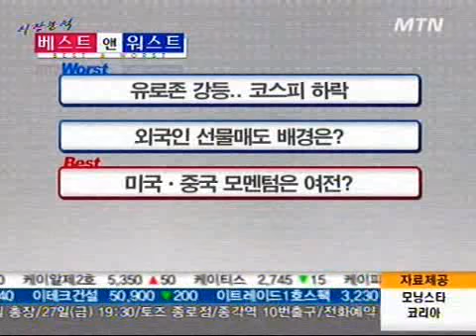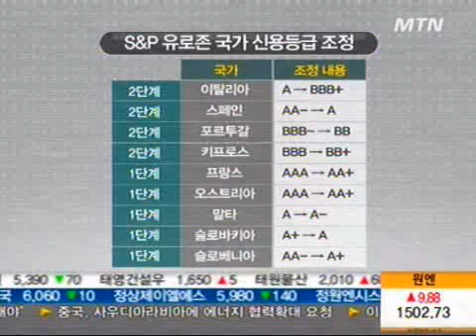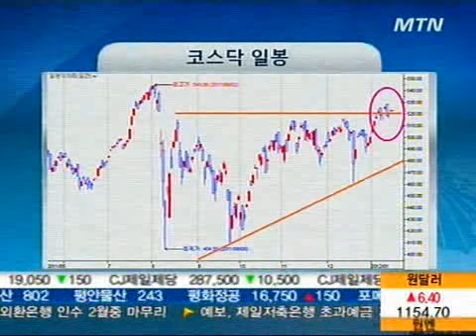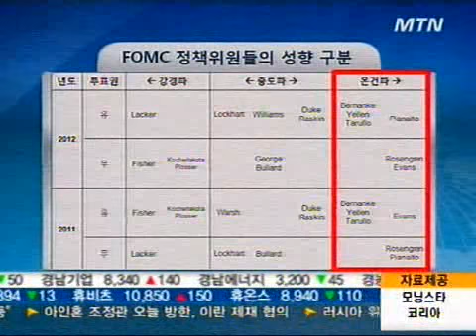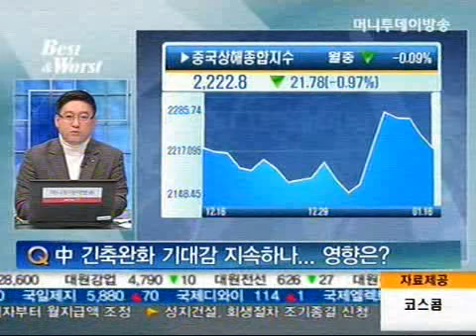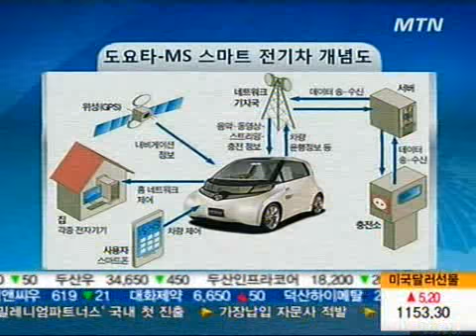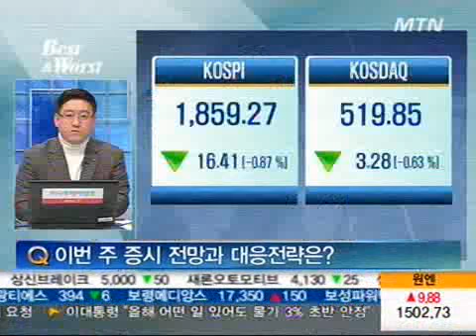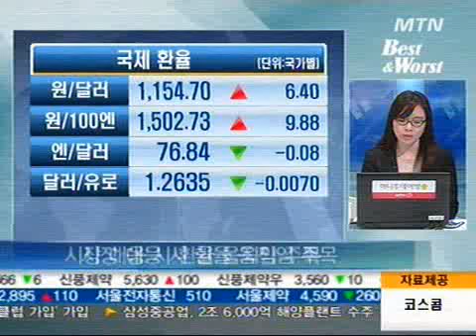엔터, 헬스케어주 재상승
01/16 이혜림의 S.S